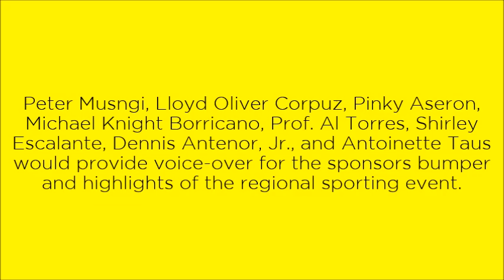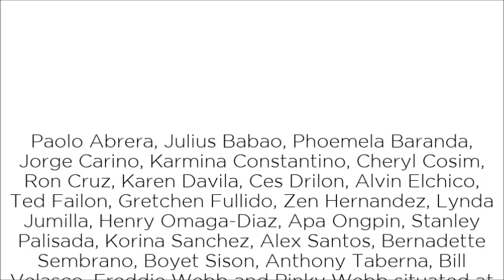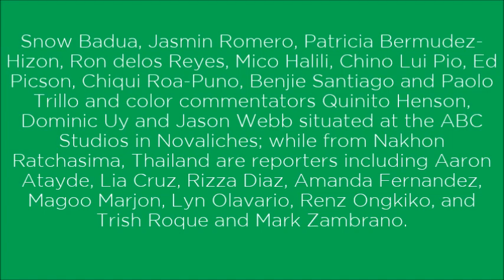A Time For Heroes Special Coverage for the 24th Southeast Asian Games in Nakhon Ratchasima, Thailand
The coverage will be aired live on ABS-CBN, PTV, ABC, GMA, RPN, QTV, IBC, Studio 23, and Sky Cable Season Pass from December 6 to 15, 2007.

Peter Musngi, Lloyd Oliver Corpuz, Pinky Aseron, Michael Knight Borricano, Prof. Al Torres, Shirley Escalante, Dennis Antenor, Jr., and Antoinette Taus would provide voice-over for the sponsors bumper and highlights of the regional sporting event.

Paolo Abrera, Julius Babao, Phoemela Baranda, Jorge Carino, Karmina Constantino, Cheryl Cosim, Ron Cruz, Karen Davila, Ces Drilon, Alvin Elchico, Ted Failon, Gretchen Fullido, Zen Hernandez, Lynda Jumilla, Henry Omaga-Diaz, Apa Ongpin, Stanley Palisada, Korina Sanchez, Alex Santos, Bernadette Sembrano, Boyet Sison, Anthony Taberna, Bill Velasco, Freddie Webb and Pinky Webb situated at the Studio 6 and 7 of the ABS-CBN Broadcasting Center while the color commentators reporting live from Nakhon Ratchasima, Thailand were Marco Benitez, Marielle Benitez, Migs Bustos, Dyan Castillejo, Boom Gonzales, Gretchen Ho, Ian Laurel, Cesca Litton, Gretchen Malalad, TJ Manotoc, Marc Nelson, Mozzy Ravena, and Mikee Reyes.

Snow Badua, Jasmin Romero, Patricia Bermudez-Hizon, Ron delos Reyes, Mico Halili, Chino Lui Pio, Ed Picson, Chiqui Roa-Puno, Benjie Santiago and Paolo Trillo and color commentators Quinito Henson, Dominic Uy, and Jason Webb situated at the ABC Studios in Novaliches; while from Nakhon Ratchasima, Thailand is reporters including Aaron Atayde, Lia Cruz, Rizza Diaz, Amanda Fernandez, Magoo Marjon, Lyn Olavario, Renz Ongkiko, and Trish Roque and Mark Zambrano.

The country finished 6th place where it hauled 41 gold, 91 silver, and 96 bronze medals.

4-time swimming gold medallist Miguel Molina was named the Most Valuable Male Player of the 2007 SEA Games, the third Filipino (and also the third Filipino swimmer) to bag the major award for outstanding SEA Games performance after Akiko Thomson in 1989 Kuala Lumpur Games and Eric Buhain in the 1991 Manila Games.

Molina himself won 4 gold, 1 silver, and 1 bronze medal in the five-day swimming event.

Aside from Molina is no other than De La Salle University (DLSU) Green Tankers and Philippine Columbian Association (PCA) Stingrays member and 2007 UAAP Swimming Championship Men's Division MVP Ernest Lorenzo "Enchong" Dee in lane 8 of men's 100-meter butterfly finals last Sunday, December 9, 2007.

Besides Molina and Dee is fellow DLSU Green Tanker and Makati Skipjacks Swimming Club member Johansen Benedict "Johan" Aguilar in men's 200-meter backstroke heats and finals last December 7, 2007.

Aside from swimmers Molina, Dee and Aguilar are the veterans of the said regional sporting event are triathletes Claire Adorna, LC Langit and Nikko Huelgas, divers Rexel Ryan Fabriga and Shiela Mae Perez, fencer Richard Gomez, figure skaters Michael Christian Martinez, Sofia Frank and Christopher Caluza, football players James and Phil Younghusband, marathon runners Eduardo Buenavista and Mary Joy Tabal, rugby player Andrew Wolff, snooker Rubilen Amit, Chezka Centeno, and Alex Pagulayan, taekwondo jin Japoy Lizardo, table tennis player Ian Lariba and weightlifter Hidilyn Diaz.

The SEA Games responsibility was handed over to Laos, host of the 2009 Southeast Asian Games in which the Deputy Prime Minister of Laos, Somsavat Lengsavad received the games flag as its symbol.

It was nominated as Best Special Event Coverage and Best TV Special in the 30th Catholic Mass Media Awards organized by the Archdiocese of Manila and Best Live Sports Coverage in the 13th Asian Television Awards produced by Wonder Paradise International